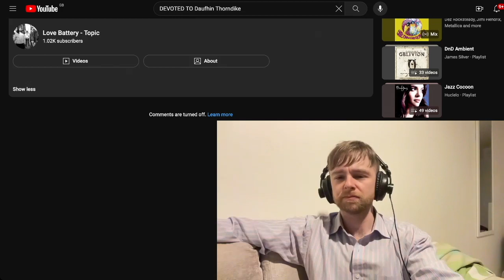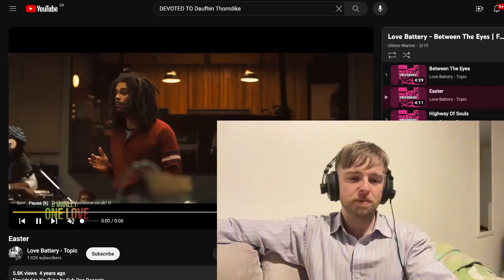Love Battery - Between The Eyes Reaction & First Listen